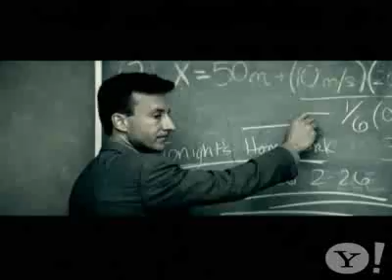Trapt - Stand Up [Official Video]